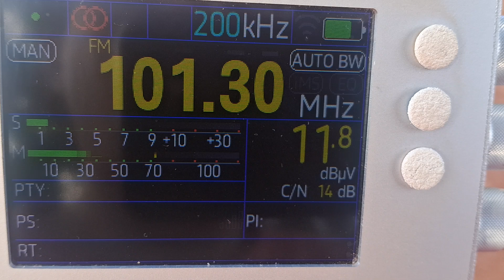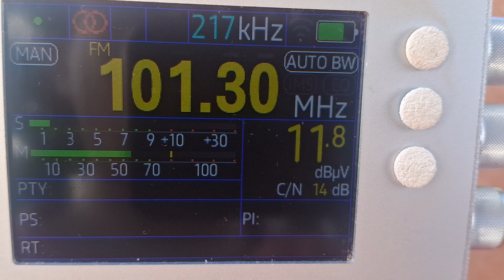Recepção Rádio Clube Classic 101.3 FM - Andradina / SP em bataguassu ms